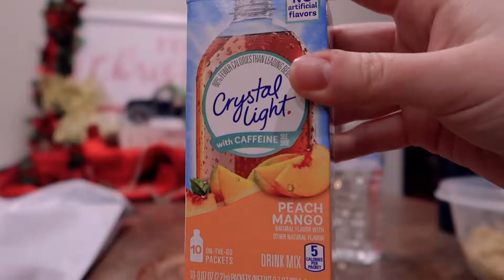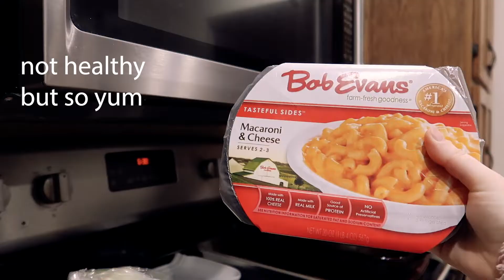What I eat in a day to stay FIT during the holidays--VLOGMAS DAY 11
Hey everyone, welcome back to another day of vlogmas! Today I'm sharing what I eat in a day during the holidays to stay fit and healthy. NO RESTRICTIONS. I spent a long time restricting what I ate and was miserable. Now, I let myself live a little and try to eat what is good for me, but indulging a little (especially on christmas cookies) Let me know what your fav meal of the day is down in the comments:)
Socials